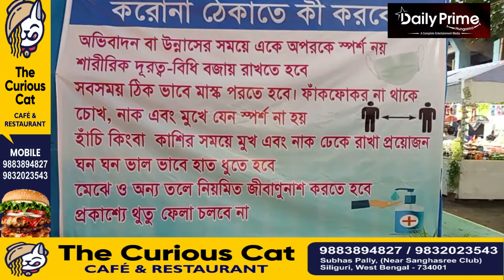@dailyprimehungama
শিলিগুড়ি চার্ম শিল্প মেলা 2022..
7.1.22